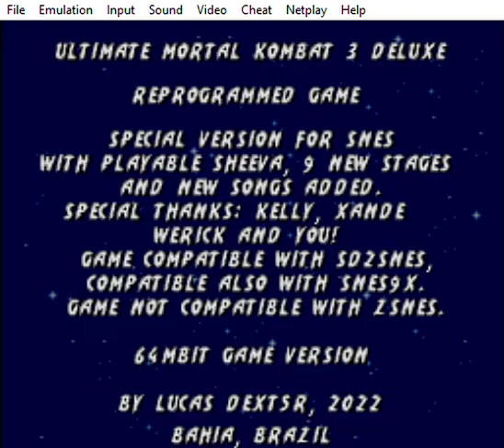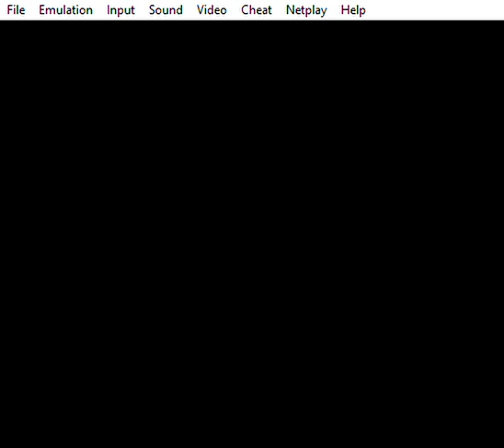Video Game Glitch 1320: UMK3 Deluxe (SNES): Convert Glitch 3 - "Skarlet" (w/Female Ninjas)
This is like the first 2 Convert Glitches (only it involves Ermac and the female ninjas).

In fact, it's exactly like the second Convert Glitch (the one that turns the Female Ninjas into "Khameleon").

First, you want to toggle "Enable Shao Kahn and/or Enable Hidden Chars".

Then, go to the 4-Player: 2-on-2 or 6-Player: 3-on-3 modes.

Then both players must pick Shao Kahn or Motaro and both must be also be the same character.

Then one player picks Ermac (doesn't matter if it's 1P or 2P) and the other player picks Kitana, Mileena or Jade (doesn't matter if it's 1P or 2P).

(It doesn't really matter if Ermac and Kitana/Mileena/Jade are before or after 1P/2P Shao Kahn/Motaro).   (The reason why I put 1P and 2P Shao Kahn before 1P/2P Ermac and 1P/2P Jade/Kitana/Mileena is to save time).

Then, the Shao Kahn who has a Female Ninja as his partner (in other words, Jade/Kitana/Mileena) has to be KOed first.    Then, the other Shao Kahn (the one who has Ermac as his partner) must be finished off second.